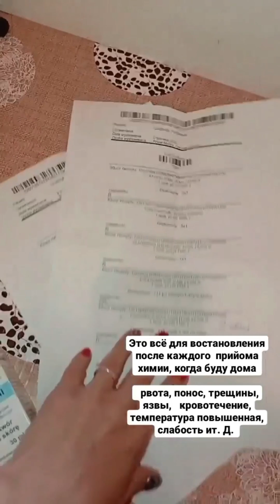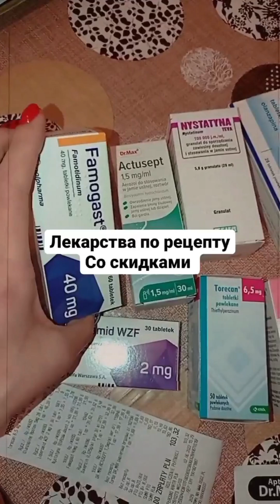рак 4 СТАДИЯ/ начало моего пути / онкология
Основная цель мотивировать людей жить  , не падать духом , вы всегда можете мне написать я вас поддержу морально ♥️
о  себе у  меня РАК сигмовидной кишки 4 стадия с отдаленными метастазами в печени
в Диагнозе два года, пережила операцию, порт и 40 ХИМИЙ я стараюсь работать  насколько это возможно между химиями но куча побочек,  постоянно себя плохо чувствую 🥺🥺🥺 но надеюсь что скоро вылечусь 💪
  кто хочет меня поддержать можете преобрести мои картины или
Даже 5-10 грн. Дадут мне силы бороться осуществляя свои мечты 👇

Монобанк
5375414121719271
Юрченко Людмила

Спасибо всем за поддержку, желаю всем крепкого здоровья

Мы очень сильные и со всем справимся это временные трудности, верю что войду в ремисию